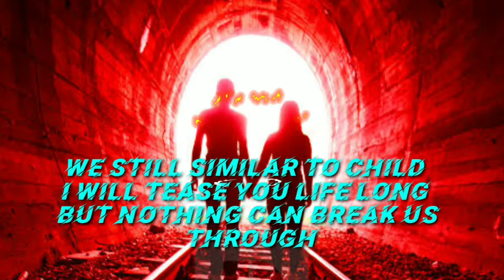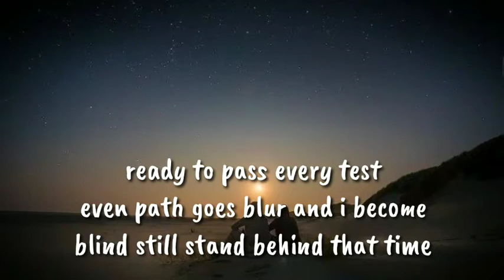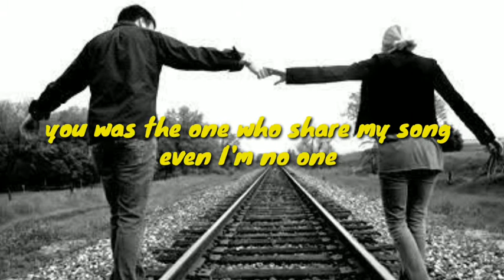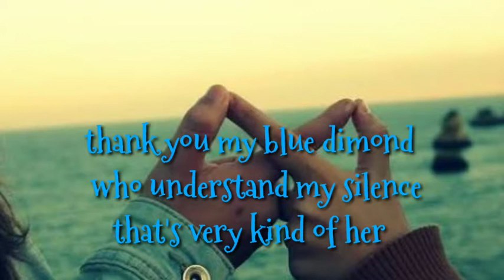MY BESTIE ❤️| EM56 | PROD.BY UNKNOWN INSTRUMENTALZ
SONG - MY BESTIE
WRITTEN AND PERFORMED BY- EM56
MIX AND MASTER BY - EVIL ARYA
MUSIC PRODUCE BY - UNKNOWN INSTRUMENTALZ

Hope you all love this song share with your bestie :)